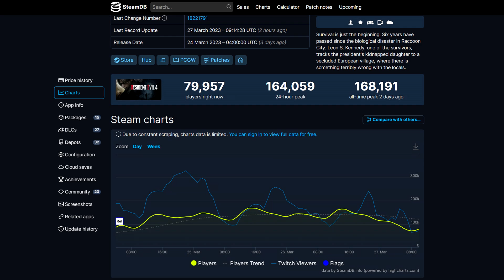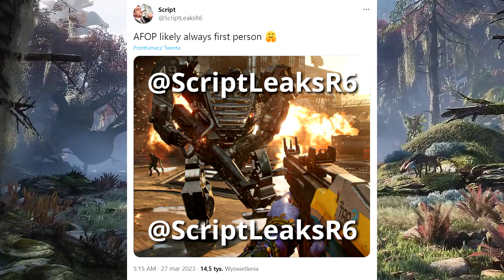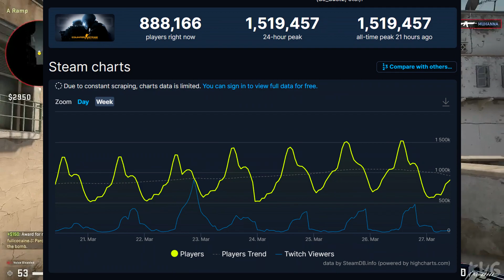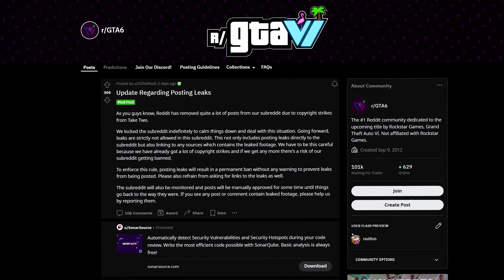KOLEJNE wycieki GTA 6! | CS2 JUŻ JEST w internecie! (Resident Evil 4, CS:GO, Avatar FoP, Game Pass)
Kocham Gry, a Ty? KOLEJNE wycieki GTA 6! | CS2 JUŻ JEST w internecie! (Resident Evil 4, CS:GO, Avatar FoP, Game Pass)

00:00 Wstęp
00:09 Rekord RE4 Remake
01:45 Wyciek Avatar Frontiers of Pandora
03:05 Koniec GIGA PROMOCJI Game Pass
04:36 CS:GO z KOLEJNYM rekordem
05:36 CS2 WYCIEKŁ do internetu
06:44 Take Two kasuje kolejne leaki GTA6